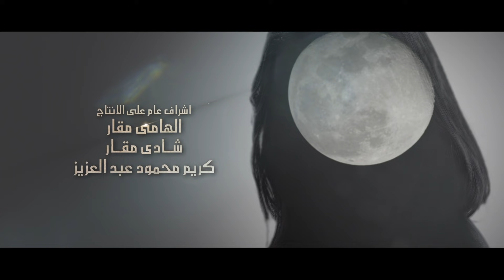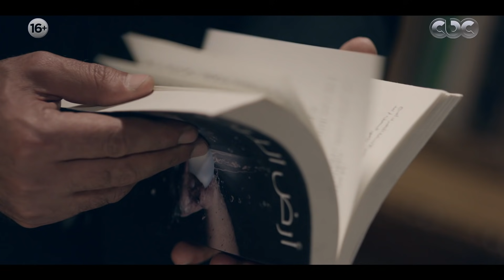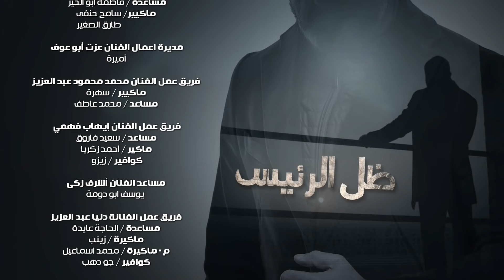Zel Al Ra'es Episode 06 | مسلسل ظل الرئيس| الحلقة السادسة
بطولة ياسر جلال - علا غانم - هنا شيحة - دينا فؤاد - إيهاب فهمي